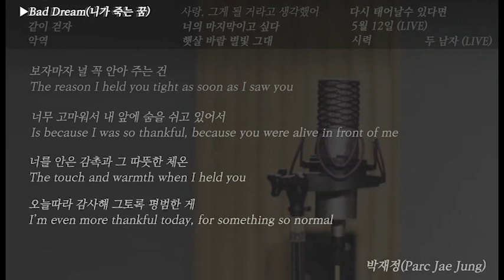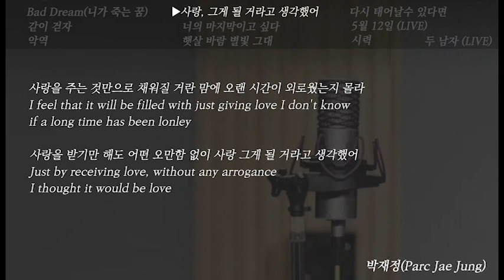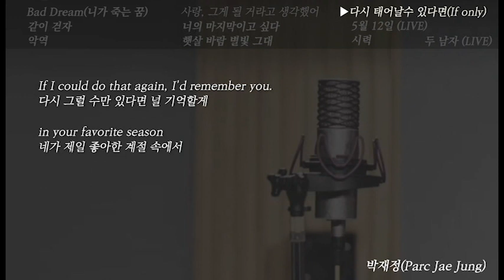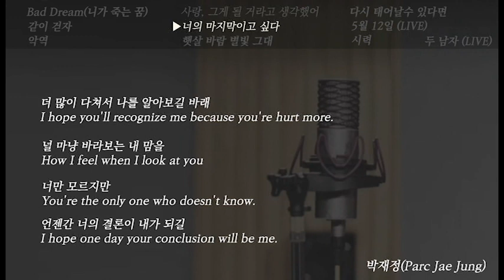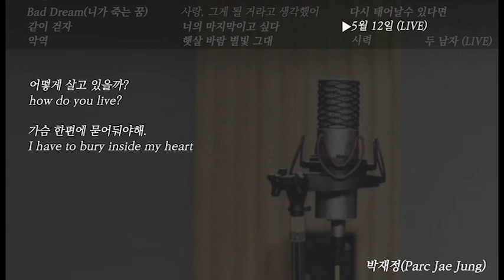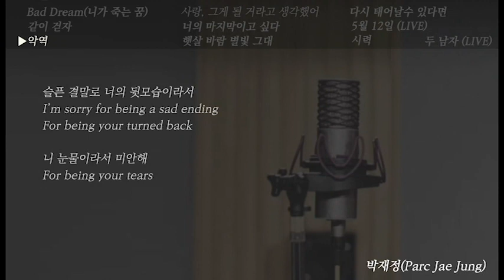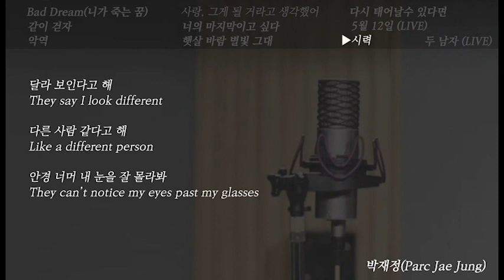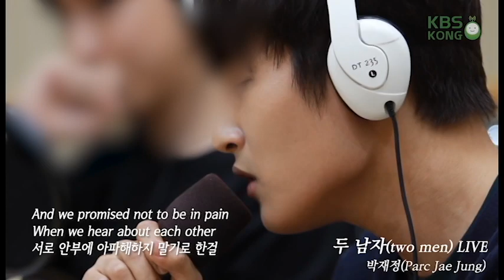[한글/ENG] 재업_박재정 (parc jae jung) 노래모음 Playlist (Lyrics) - 일단 10곡만 들어보세요! Just listen to 10 songs!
이미 인생곡이 많아요. 인생곡 만나라는 말은 그만~ 물론 앞으로의 노래들도 더 좋을테고요.
※'박재정'이라는 가수에 대한 정보 없는 이를 위해 가장 박재정 목소리가 잘 드러난 노래들로 모아봤습니다.

박재정만의 아름답고 마음을 울리는 목소리가 고스란히 느껴지는 곡들 위주로 만들었습니다. 너무 많아서 오히려 선택하기 힘들었어요.😍
일단 10곡만 들어보세요.
I collected songs that felt Parc Jae-jung's beautiful and touching voice.
As you know It was difficult to choose because there were so many. 😍
Just listen to 10 songs!

0:01 니가 죽는 꿈(Bad dream)
4:10 사랑, 그게 될거라고 생각했어(When it comes to love)
7:35 다시 태어날수 있다면(If only)
11:47 같이 걷자(Walk with me)
15:30 너의 마지막이고싶다(I want to be your last)
19:30 5월 12일(12 May) live
24:25 악역(villain)
29:24 햇살바람별빛그대(Sunshine Wind Star U)
33:20 시력 (Focus)
38:09 두남자(two men) live
43:05 hidden track